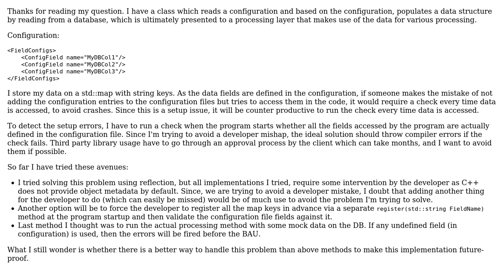Software Engineering: Dynamically discovering field usages for validation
With thanks & praise to God, and with thanks to the many people who have made this project possible! | Content (except music & images) licensed under CC BY-SA | Music | Images & others | With thanks to user Sampath user Bart van Ingen Schenau and the Stack Exchange Network Trademarks are property of their respective owners. You are responsible for your own actions.